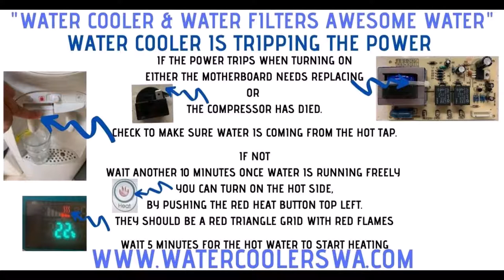WATER COOLER TRIPPING THE POWER (AWESOME WATER COOLERS)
causes:
The water tank has overflown (electronics got wet)
Motherboard is damaged
Kettle  Hot Pot has burned out
Fuse needs replacing

REMOVED BOTTLE SET OF WATER COOLER PUSH UP FLOAT VALVE TO STOP THE FLOW OF WATER WHILST MOVING EASIER
​Remove bottle set of water cooler.

INSIDE COLD TANK NEEDS TO BE ABOUT 2 - 3 INCHES DOWN FOR CORRECT OPERATIONS OF THE FLOAT VALVE
Check level of water
inside tank.
Should look
​2 – 3 inches down
WATER TOO HIGH FLOAT VALUE HAS LOCKED NEEDS CLEANING
IF higher float valve
​not working

NEW FLOAT VALVE WHITE BPA FREE PULL APART AND CLEAN THOROUGHLY SMALL FINE PARTICLES OF CARBON ON THREAD, NIPPLE CLEAN WITH A SOFT TOOTHBRUSH

OLDER FLOAT VALVE BEIGE PULL APART AND CLEAN THOROUGHLY SMALL FINE PARTICLES OF CARBON ON THREAD, NIPPLE CLEAN WITH A SOFT TOOTHBRUSH

ONCE SCREWING FLOAT VALUE BACK ON EASIER TO PUT BOTTOM BOWL UPSIDE DOWN SO NOT TO CROSS THREAD
(Pull apart and clean or replace)
Electronics got wet due to tank overflowing Empty tank via taps, till emptied
Unscrew float valve (upside down cup) bottom of bottle set
(older beige in colour) (new BPA FREE white in colour)
Empty water cooler of all its water
All a day to dry all electrical components
Clean all bottle set parts thoroughly
Make sure float value is secular tightened
Add all washers to their correct positions.
Assemble water cooler

DIGITAL SCREE COLD SIDE ON WITH BLUE SNOW FLAKE AND TRIANGLE GRID. RECOMMENDED COLD SIDE SETTING BETWEEN 6 - 8 DEGREES
G IN
Leave turned off till water has filtered through.
No lights should be on the digital screen (RED OR BLUE)
Check to make sure water can be dispenser from hot tap before turning ON

Turn cold water on first, by pushing the BLUE Cool button only once.
The blue snowflake & blue triangle grid will come on.
Wait about 3 minutes to see if compressor kicks in, listen for a fridge like noise

If the power trips when turning on
either the motherboard needs replacing
OR
The compressor has died.

ALWAYS MAKE SURE HOT WATER IS DISPENSING VIA HOT TAP BEFORE TURNING ON THE HOT SIDE
Check to make sure water
​is coming from the HOT TAP.

HOT SIDE ON WITH RED STEAM & RED TRIANGLE GRID IS LITE UP IN RED
IF NOT
wait another 10 minutes once water
is running freely
you can turn on the HOT side,
by pushing the RED Heat button top left.
They should be a red triangle
grid with red flames
Wait 5 minutes for the
hot water to start heating

IF the power trips when turning on the hot,
it could be either the hot relay button
located on the motherboard
that is damaged,
OR
Kettle – hot pot element
​that has burned out.

NEW MOTHERBOARD CHECK OLD WITH NEW FOR SIGNS OF WORN
 2. Check motherboard for damage
Picture
UNSCREW 2 X SCREWS LOCATED AT THE BACK OF WATER COOLER ON THE LID
Turn off water cooler power & unplug
Unscrew 2 x screws at back
Remove lid wiggle off to loosen

LEAVE WIRES IT TAKE ALLOW THE LID TO JUST HANG TO THE SIDE WHILST REPAIRING WATER COOLER
Remove Lid
Leave wires stay intact.
Undo metal box
Remove 2 x screws via
back of water coolers

IF no box  2006 model (rare parts)

on the back of water cooler is a sticker they is a letter first then the first 2 numbers after the letter is the year you purchased your water cooler
Check for damage ( burnt out) on the motherboard.
If none via front, undo the motherboard from the casing and check back of motherboard

It is possible hot got damaged, but cold is still working.
Check  for signs of damage, if so needs to be replaced.

NEW HOT POT CHECK OLD WITH NEW FOR SIGH OF WEAR AND TEAR
3. Kettle – Hot Pot Burnt Out

IF motherboard is OK, then it is most likely the kettle – hot pot has burn out.
The kettle – Hot pot needs replacing.
 4. Fuse needs replacing
Located via back of machine
Open the fusing casing with flat nose screwdriver pushing in & turning anti-clockwise
Check if fuse is damaged
Replace with 10A –250v Fuse

IF no fuse casing via back of water cooler 2006 model and repair not rec